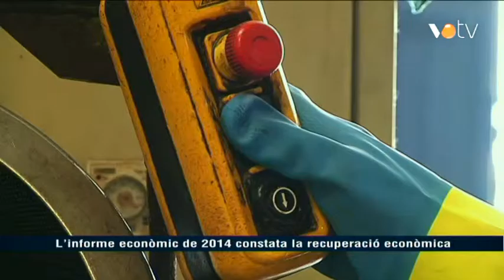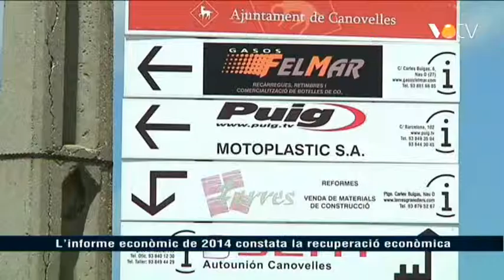VOTV - L'informe econòmic de 2014 constata la recuperació econòmica.